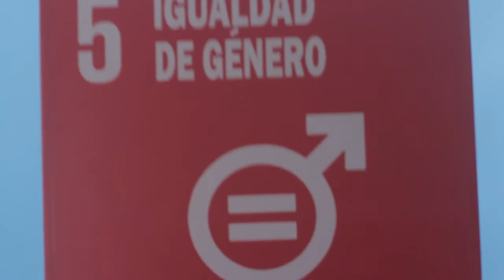HeforShe - Enrique Calvo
Candidatos de partidos políticos, embajadores de la Unión Europea, líderes y lideresas de opinión pública, artistas nacionales, autoridades universitarias, sindicatos y organizaciones de sociedad civil se unen a la campaña HeforShe para promover que hombres y niños se conviertan en defensores y agentes de cambio en la eliminación de las barreras sociales y culturales que impiden a las mujeres y a las niñas alcanzar su pleno potencial y desarrollo.